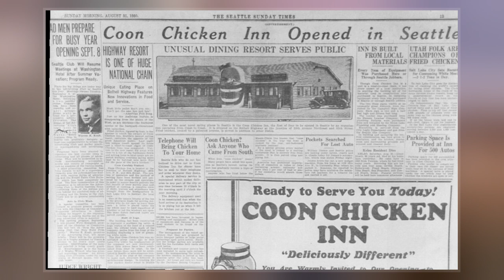Coon Chicken Inn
Coon Chicken Inn was an American chain of four restaurants founded by Maxon Lester Graham and Adelaide Burt in 1925, which prospered until the late 1950s. The restaurant's name contains the word Coon, considered an ethnic slur, and the trademarks and entrances of the restaurants were designed to look like a smiling caricature of an African-American porter.  The smiling capped porter head also appeared on menus, dishes, and promotional items. Due to change in popular culture and the general consideration of being culturally and racially offensive, the chain was closed by 1957.